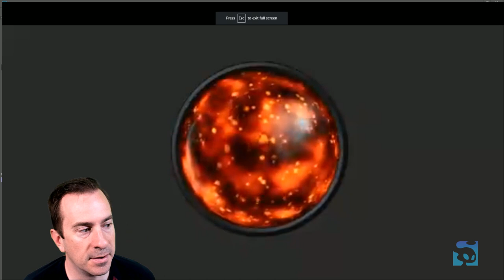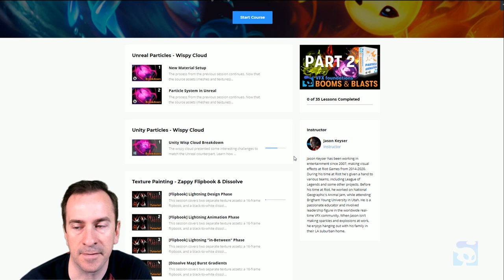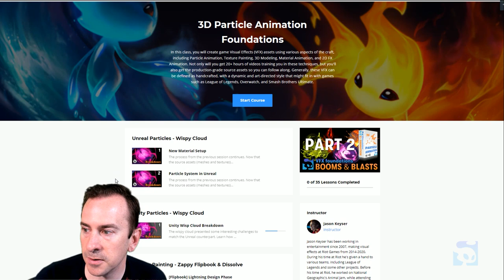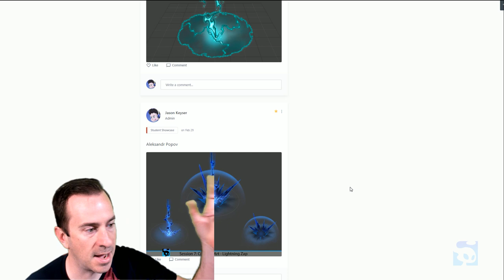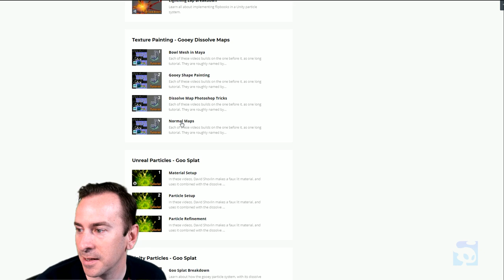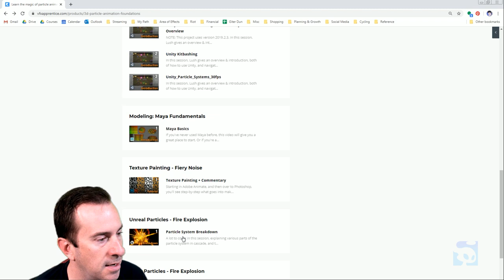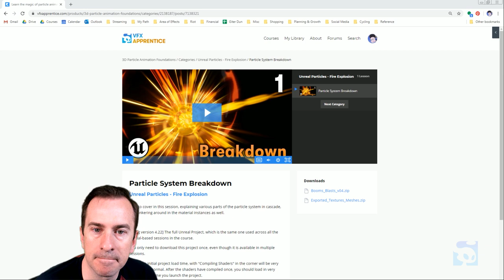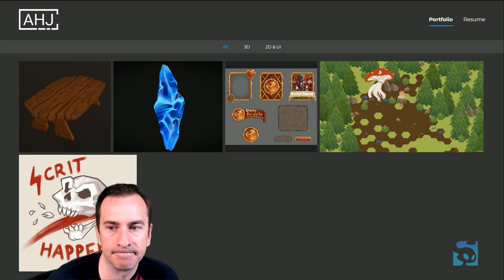Two professional FX artists discuss painting.